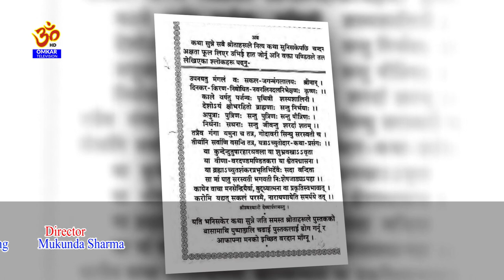Swasthani Brata Katha || PART 17 | स्वस्थानी ब्रत कथा २०७७#omkar_tv#swasthani_brata_katha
Omkar Television
Tinkune, Kathmandu